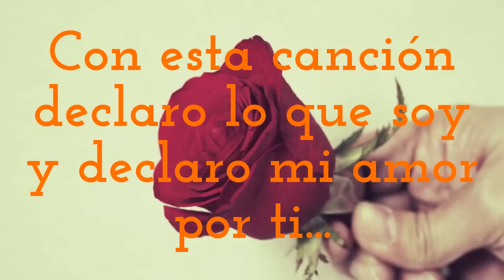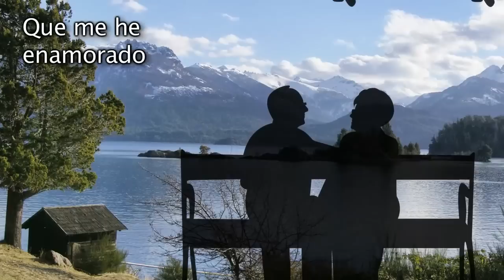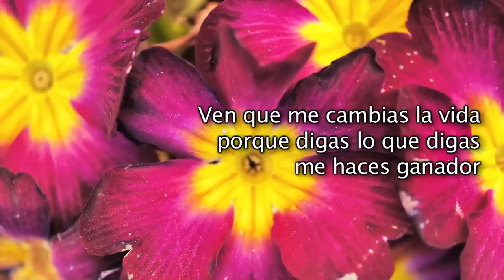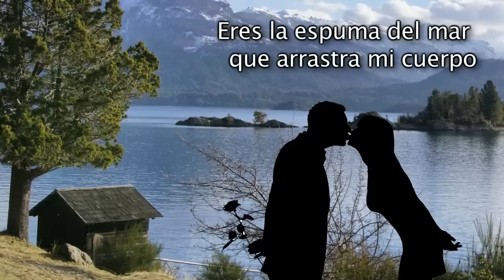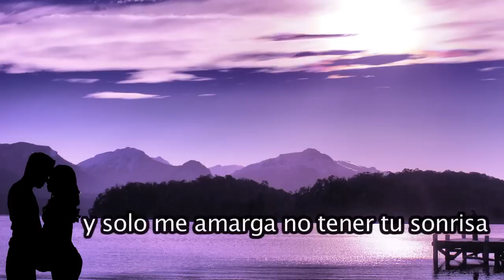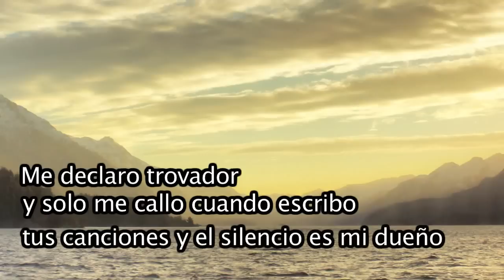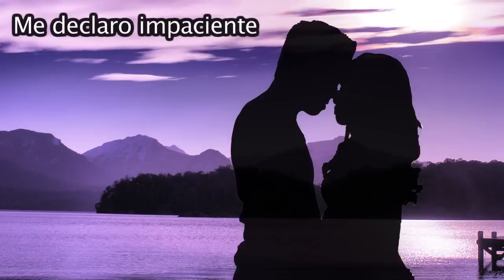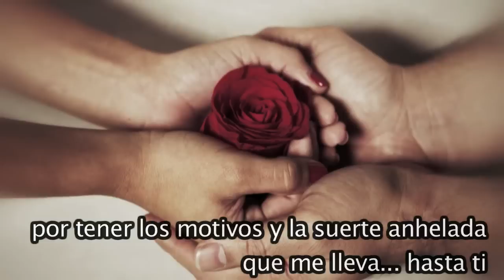2 Canciones para declararte al amor de tu vida - Una bella dedicatoria romántica- Dedica una Canción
"Me declaro"  y "Canción para declararse"
Canta: Victor Escalona